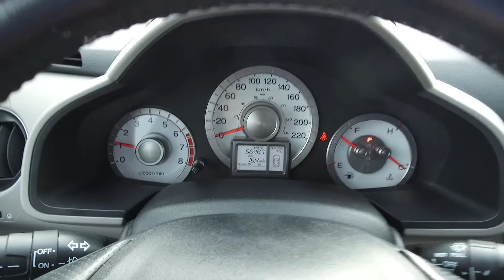2011 Honda Pilot EX-L with Rear Entertainment System - Harmony Honda - Black - U6314 - Kelowna, BC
Description:
WE DON'T CHARGE DOCUMENTATION FEES OR ANY OTHER HIDDEN CHARGES. WE PROVIDE A FREE CARFAX VEHICLE REPORT AND A 30 DAY OR 2500 KM NO HASSLE EXCHANGE POLICY ON USED VEHICLES. PLUS A FULL VEHICLE DETAIL AND A FULL TANK OF GAS.

Front brakes have 70% remaining, and rear brakes have 50% remaining. Tires have 100% tread remaining. This Pilot comes with a spare key.

This 2011 Honda Pilot EX-L w RES has a new timing belt, has been fully serviced, and comes with a trailer hitch.

This Pilot comes with on-demand 4x4, a rear entertainment system, sunroof, fog lights, heated seats, a full suite of airbags, leather interior and much more.

Each vehicle gets a 120 Points Inspection, and you can rest assured that all servicing and maintenance is up to date. We offer great finance rates with high approvals. Come take this vehicle for a test drive today and see for yourself why we are the dealership with the #1 customer satisfaction in the Okanagan Valley.